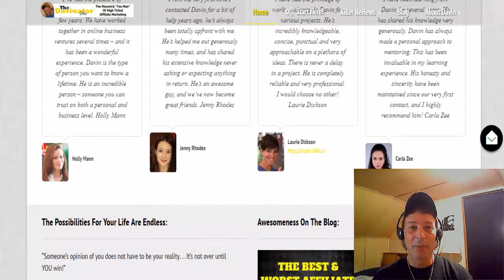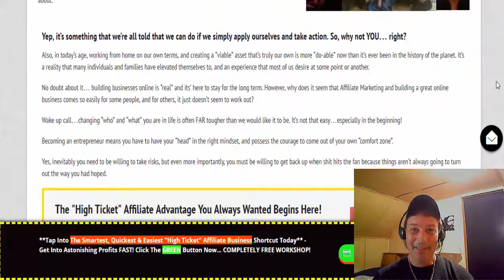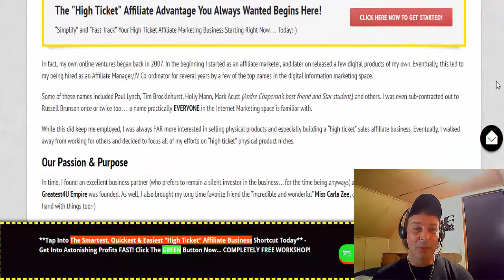☑️🍁High Ticket Affilate Marketing - Davin Montrose - TheDavinatorPro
In this video I discuss a bit about high ticket affiliate marketing, and also give you a bit of a background about who Davin Montrose is, and also introduce you to my

Through the last 10 years of working inside of the affiliate marketing industry I have discovered the "smart way" about how to build an affiliate marketing business to the highest levels in the shortest amount of time possible.

In future videos I'll teach you more about affiliate marketing models, and also, why utilizing "high ticket" affiliate marketing gives you the greatest chance for success right from the "get to".

Be sure to sign up to attend our FREE Workshop!